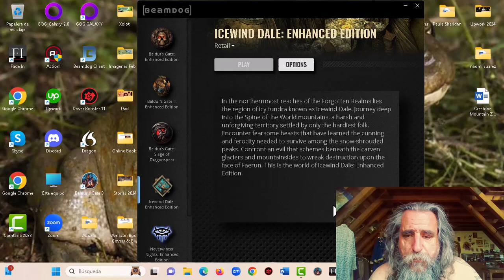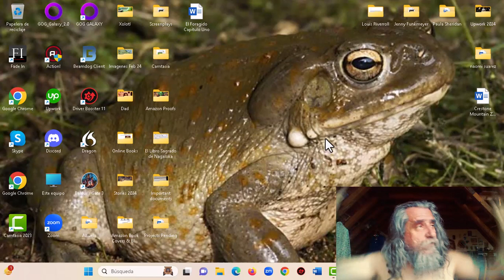Icewind Dale en Español parte 1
Bueno, esto es una obra de amor para mi equipo de D&D y en Español porque no todos hablan Ingles.